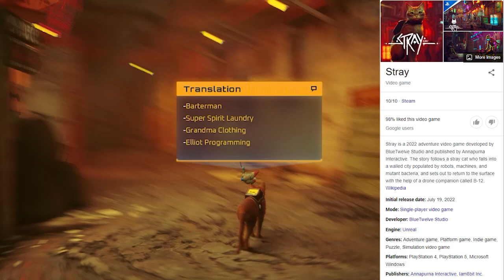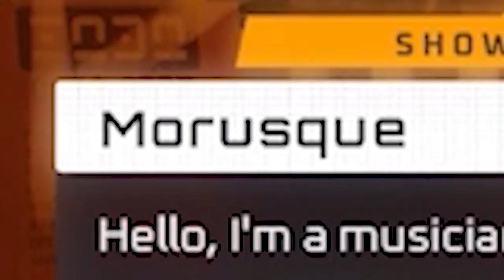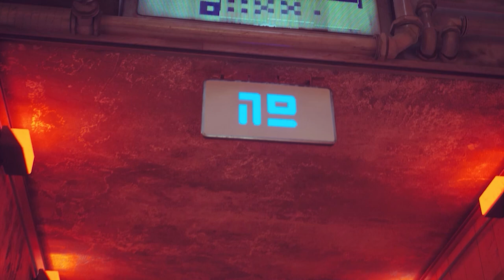Stray is an INCREDIBLE Game | Bunneh's Perspective | Full Game Review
Hello there everybody and welcome to Bunneh's Perspective, the series where I play a game start-to-finish while providing my personal opinion and insight along the way. Think of a Let's Play series mixed with a game review, but condensed and smashed into one video.

Stray is an Indie, platforming-adventure, puzzle solving game developed by BlueTwelve Studio and published by Annapurna Interactive. It was just recently released in July of 2022 and for some reason went under the radar for me until just recently. Even though it's only been out for a few months at the time of recording this, the reviews for this game are absolutely insane, with an Overwhelmingly Positive 10/10 status on Steam and more than 98% of Google Users liking it. As soon as I saw the title pop up on Steam, I knew I had to play this game, I just wasn't sure what format I wanted to use. After consulting with you guys on YouTube though, an episode of Bunneh's Perspective just barely won with a majority vote and here we are...

00:00 Intro
00:54 The Outside
04:58 The Dead City
19:06 The Rooftops
24:21 Dead End
30:13 The Sewers
33:23 Antvillage
35:49 Midtown
40:11 The Factory
42:49 The Club
44:12 Jail
48:14 The Control Room
54:01 PROS/CONS
01:00:05 Final Thoughts/Outro

*I own or have all of the rights to use all of the music & sound effects in my videos*